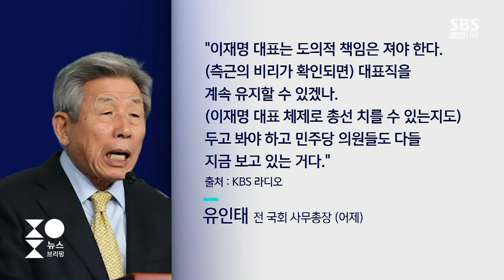정성호 "사법 리스크 자신이 맞서겠다고 해야"…힘 받는 이재명 책임론? / SBS / 주영진의 뉴스브리핑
■ 대담 : 김근식 전 국민의힘 비전전략실장, 박수현 전 청와대 국민소통수석

● 민주당 내 커지는 쓴소리

박수현 / 전 청와대 국민소통수석
"'친명' 정성호 의원, 원론적인 이야기한 듯"